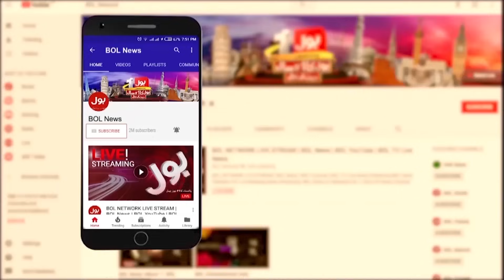Israel Vs Palestine Update | Russia Important Statement | Breaking News